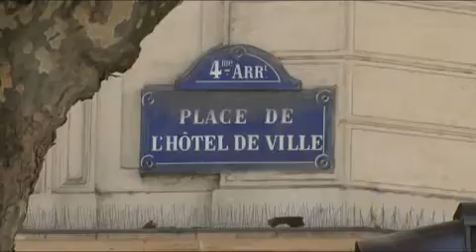JEUXVIDEO.COM - Reportage Leukos War (Presse 2010)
A l'occasion de l'événement Coeur de Vie, JeuxVidéo.com a consacré un reportage à "Leukos War", jeu vidéo développé par des Isartiens pour l'Association Laurette Fugain.

Retrouvez également ce reportage, ainsi que toute l'actualité des jeux vidéo, sur jeuxvideo.com